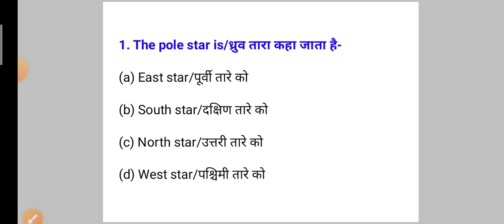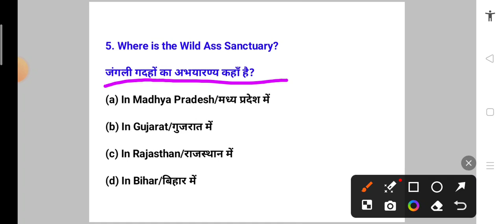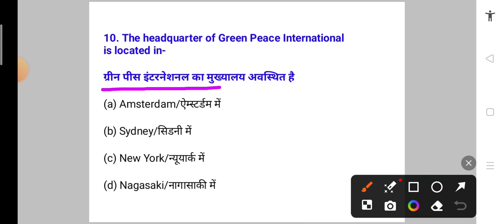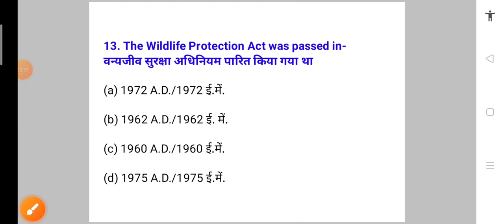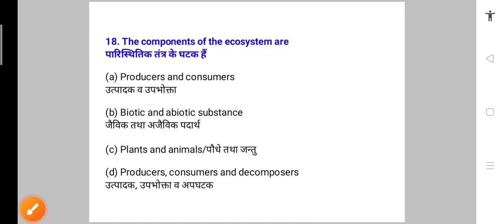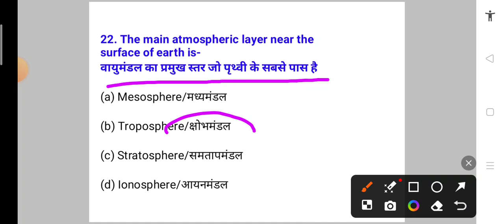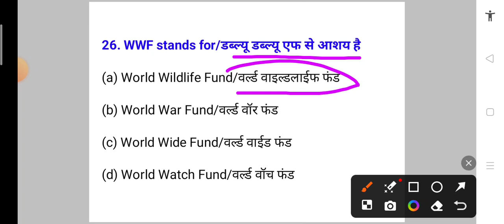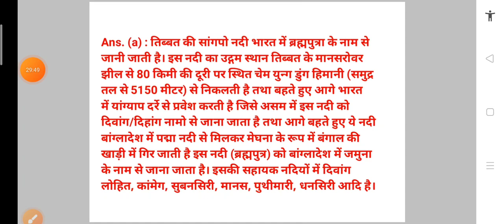पर्यावरण अध्ययन | CGTET शिक्षक भर्ती परीक्षा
पर्यावरण
evs
paryavaran
environment
cg tet environment
cgtet environment
2017 cgtet environment
cg tet environment question
cgtet 2014 environment
cgtet 2022 environment
cg tet 2022 environment gk
cgtet environment class
cgtet
cgtet 2022 environment studies
cgtet 2022
cgtet environmental solution
cgtet solved paper 2017 environment
environment science class
cgtet 2014 environmental studies
cgtet 2022 environment objective questions
cg tet environment 2017